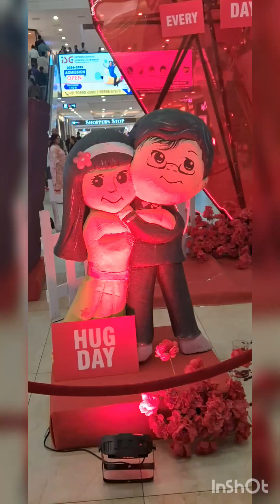Valentine's Day 2024||Saraswati puja 2024||Dinner In Oriental Bristo